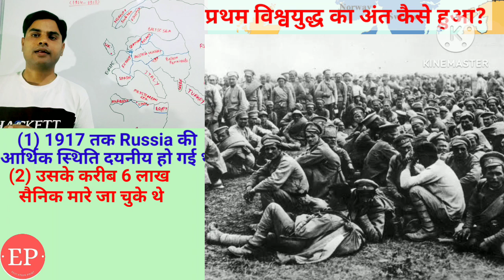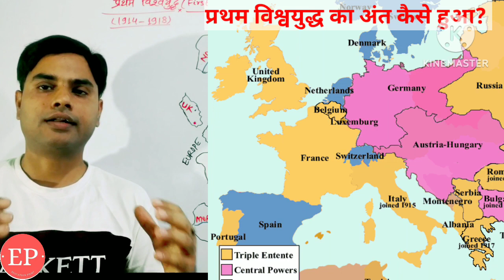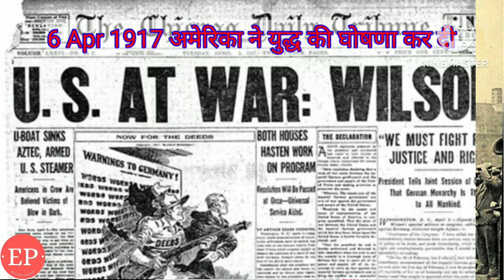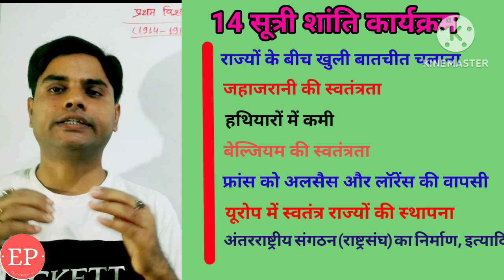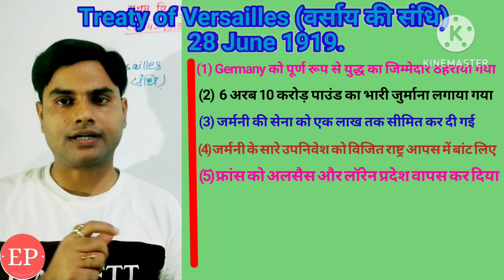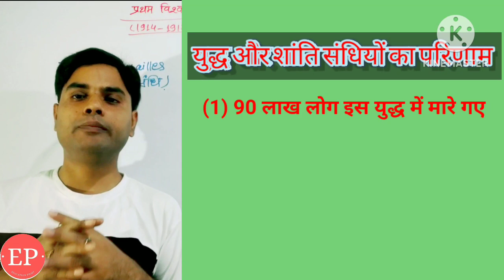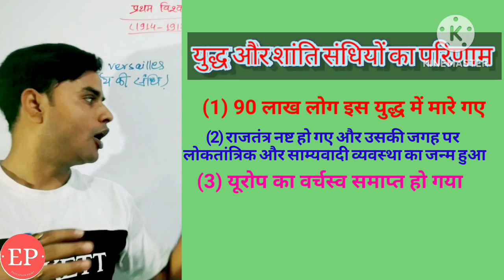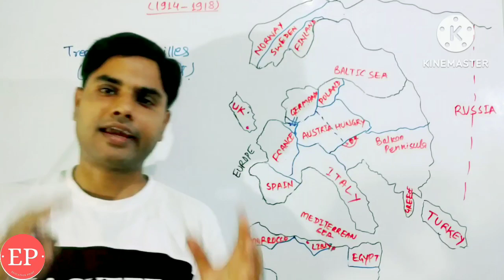End of world war 1 & Treaties | प्रथम विश्व युद्ध का अंत और संधियाँ | वर्साय (Versailles) की संधि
End of world war 1 & Treaties | प्रथम विश्व युद्ध का अंत और संधियाँ | Treaty of Versailles | वर्साय की संधि | The final minutes of WW1 | The ending of world War 1 |  How allied nations (Britain, France, America) defeated Germany | world war 1 dekho suno jano | first world war kab hua tha aur kab khatm hua tha | Why world war 1 happened | Bihar board class 9th chapter-4 history | Education point by shashi bhushan | World history | UPSC, BPSC preparation.